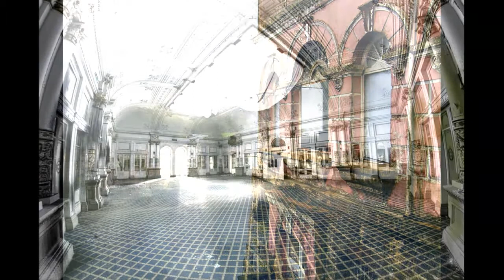Terk edilmiş Oteller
Abandoned Hotels